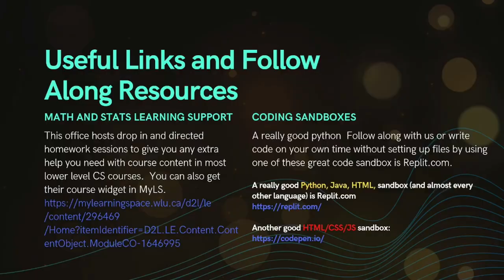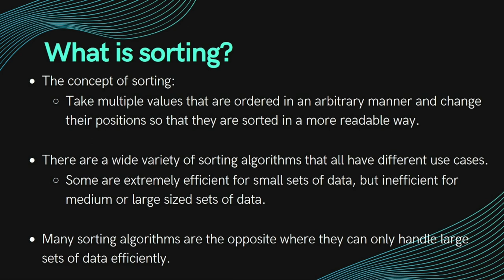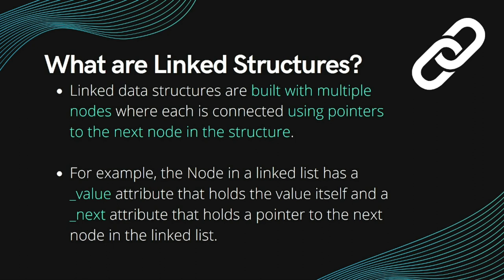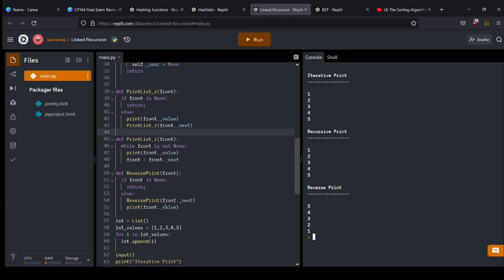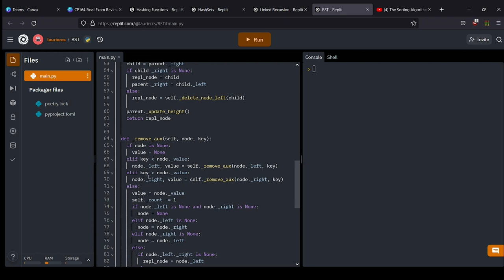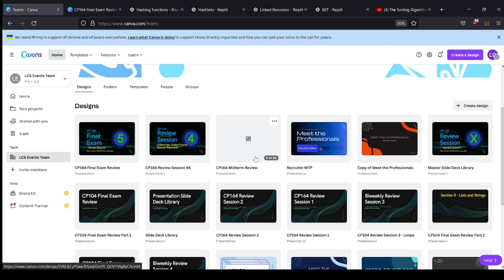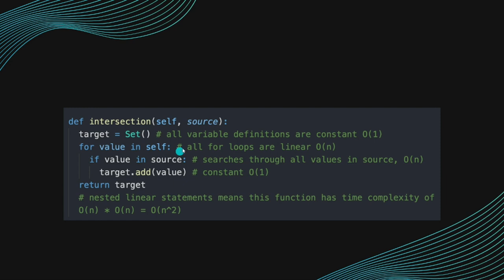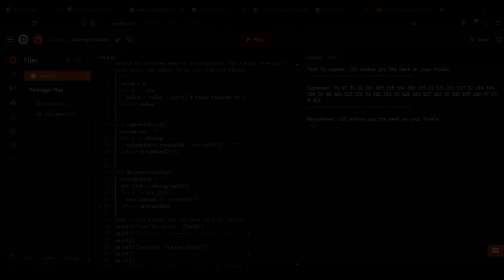CP164 Final Exam Review Session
Laurier Computing Society is the official student operated society of Wilfrid Laurier University’s Computer Science department. We strive to help students realise their potential in STEM by enriching their academic and professional development. Our objective is to create initiatives and events to involve students in tech to challenge and improve their skills, and foster a sense of community.